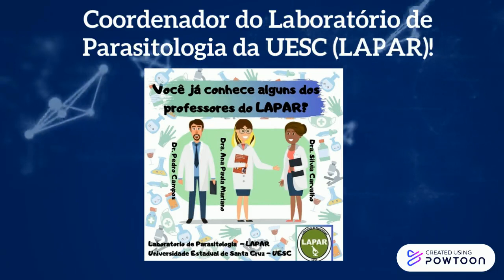Pedro Campos - Palestrante